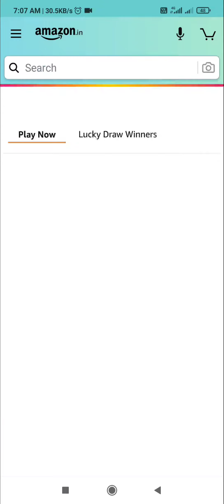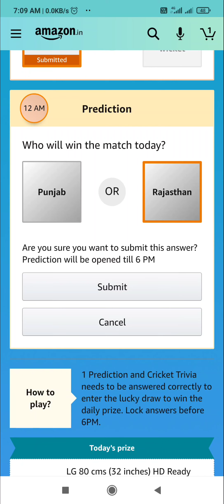Amazon Guess And Win Quiz Answers Today | Win LG Tv | 30 October 2020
Other Quizzes :-

Prediction and Cricket Trivia needs to be answered correctly to enter the lucky draw to win daily prize. Lock answers before 6PM.
Lock your match predictions every day. If you answer all predictions of the tournament correctly, you get a chance to win bumper prize.

Question 1: In the context of cricket what does LBW stand for?

Question 2: Who will win the match today?

Topics Covered :-

amazon quiz
amazon quiz answers today
30 october amazon quiz answers
30 october amazon quiz
pathania brothers
win lg tv
amazon guess and win quiz
amazon prediction and trivia quiz
amazon
quiz